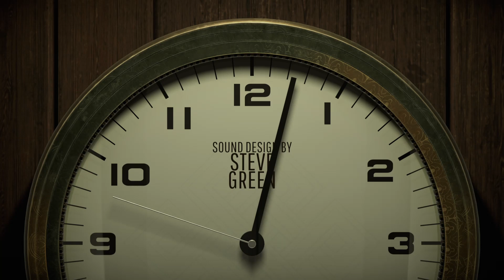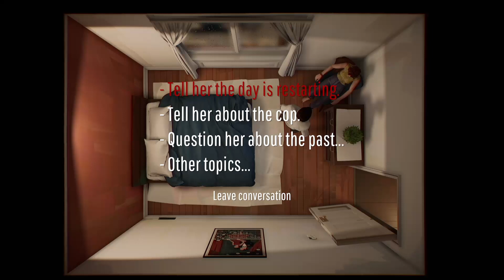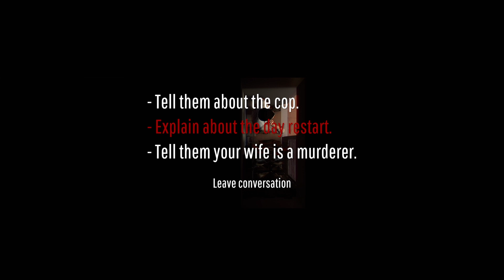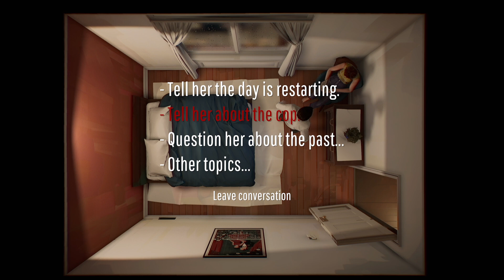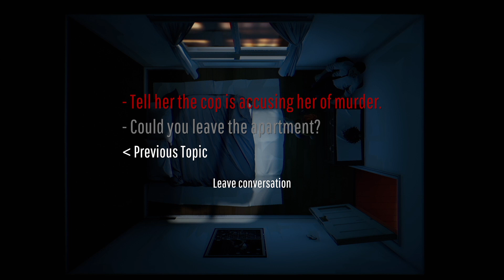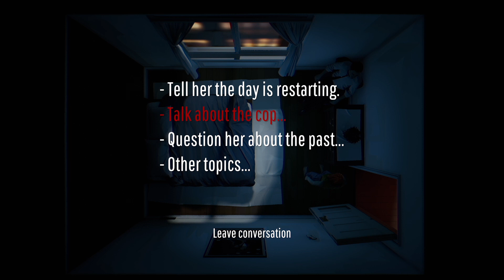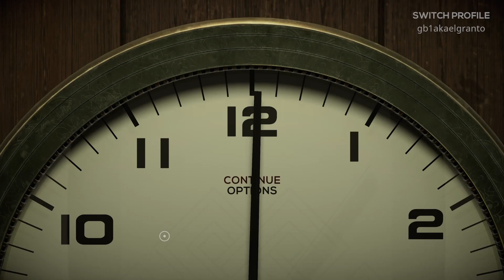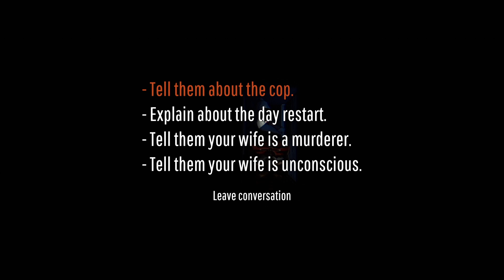Twelve Minutes (Part 1)